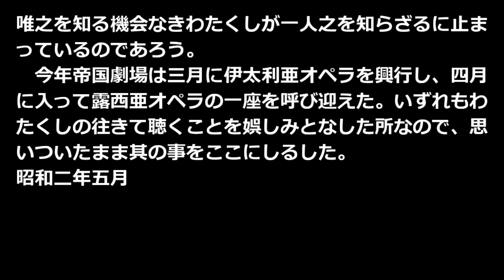帝国劇場のオペラ 永井荷風 青空文庫朗読【ゆっくり音声】 アクセント無し